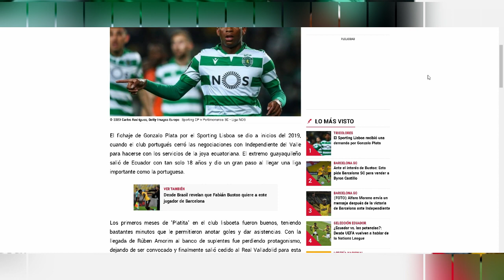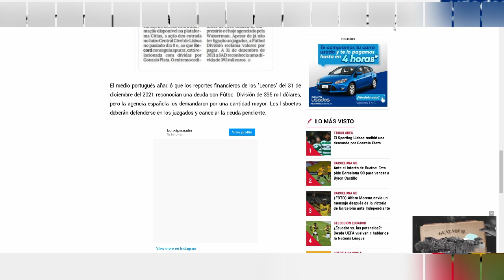💥GRAVES PROBLEMAS GONZALO PLATA Y SPORTING DE LISBOA | PERVIS PIENSA EN EL FUTURO | EGAS FELIPAO